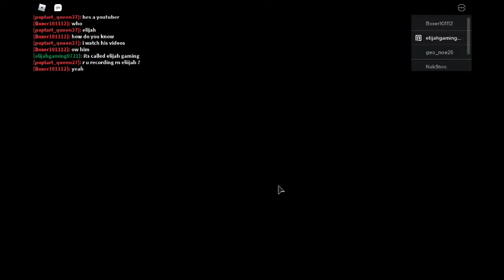billy skin in piggy